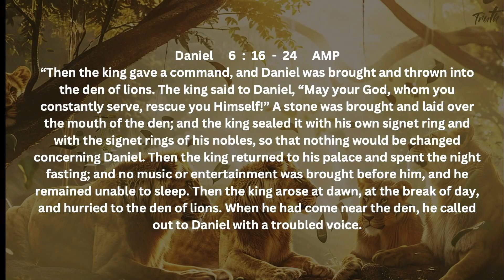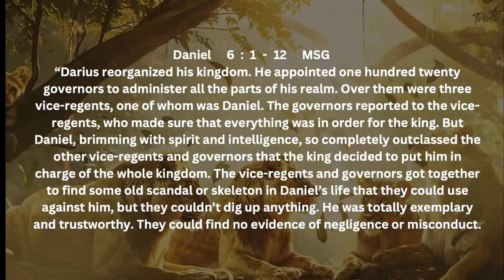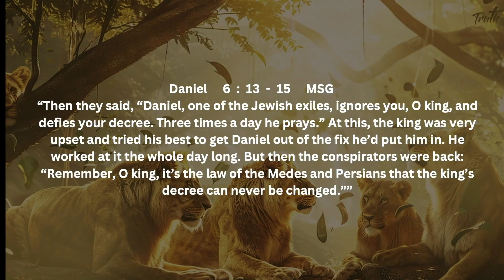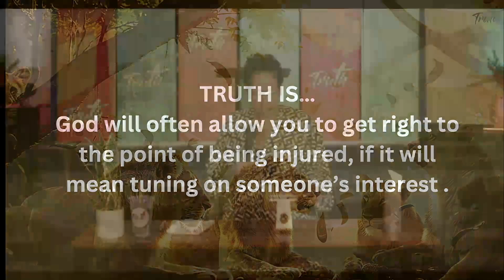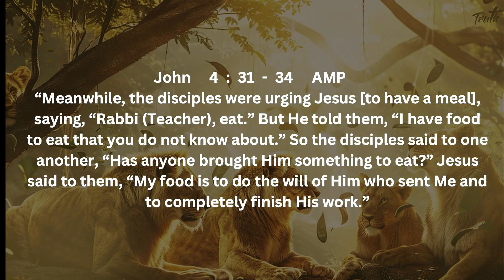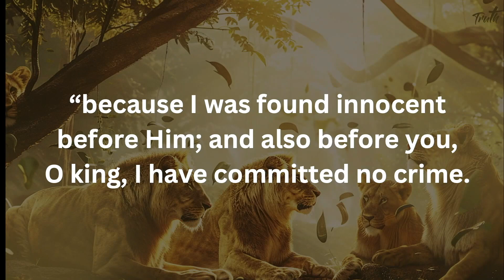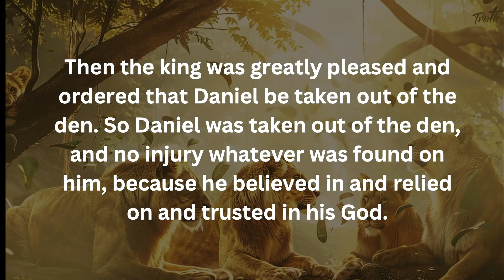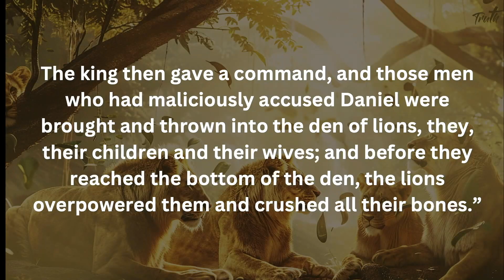Starving the Hunt | Dr. Khaalida Forbes